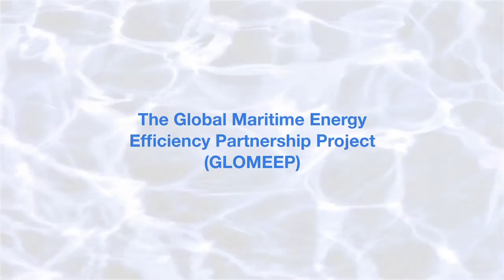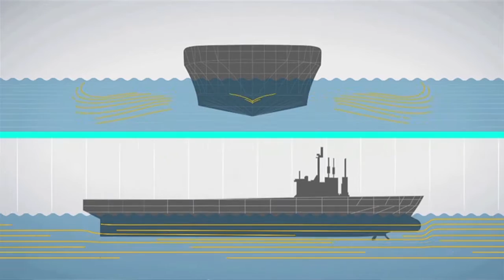Shipping and climate change. Part 3 - driving green technology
Short video on the fact that innovation and technology hold the key to cutting emissions and how shipping is playing its part.